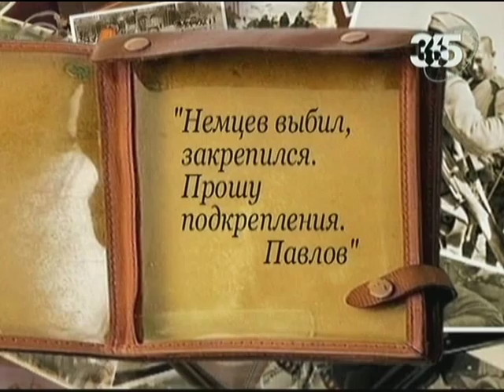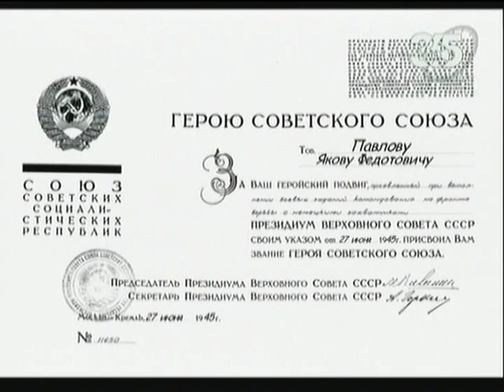Павлов Яков Федотович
Яков Павлов отважный воин, пример беззаветного героизма и мужества при обороне города на Волге. Оборона дома, вошедшего в историю Великой Отечественной. Немцы бомбёжками, артобстрелами, штурмами по несколько раз в день так и не смогли сломить волю наших воинов, которыми умело руководил Яков Павлов до своего ранения.